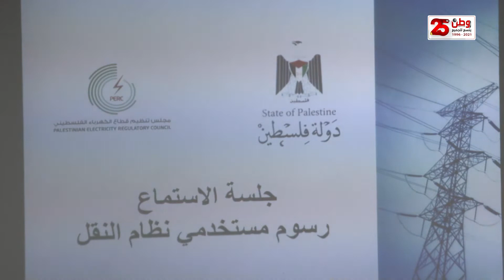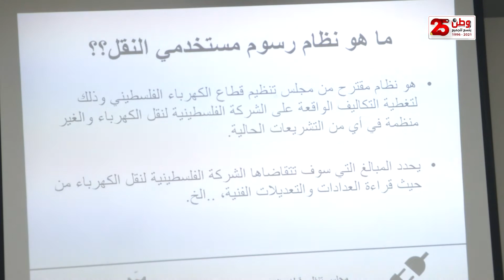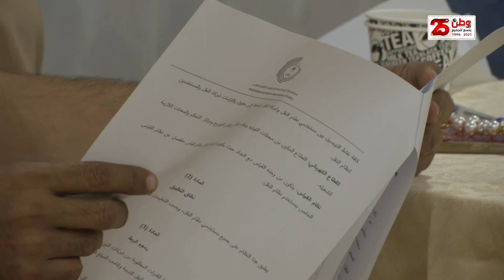مجلس تنظيم قطاع الكهرباء يناقش مقترحًا حول رسوم مستخدمي نظام النقل